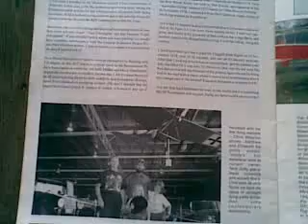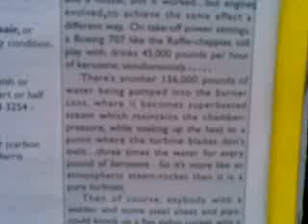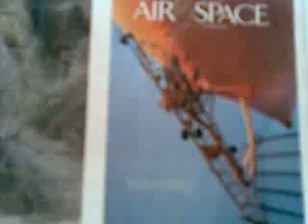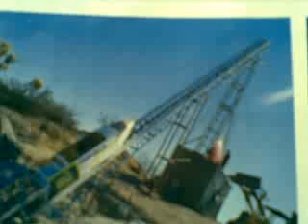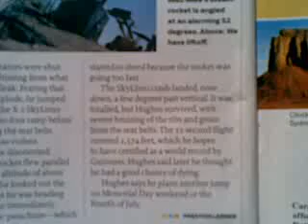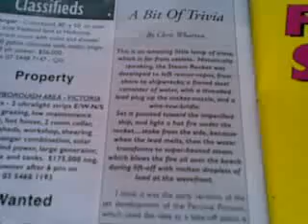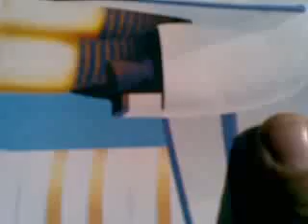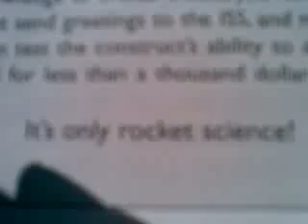Manned Steam-Rocket Flies..! Program Review, Flight Analysis...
Ultra Low-Tech Space-Launch Program...; for those aspiring to a DIY Darwin Award, there can be very few more appealing methods than to try  testing a home-cobbled Piloted Steam-Rocket with only 2 Controls, a "Go !" Button & a "Stop !" Handle...
The point that the too-small Tailfins had Artistically imposed Cut-Outs removing 1/2 their Surface-Area, together with the Fuselage being so short, & the Load at the Nose (Pilot) being  the heaviest thing onboard - once the Superhot Water had departed, meant that as Mass was being consumed (& before Aerodynamic Lift became a Factor), the Nose dropped from 52 Degrees Up  at Launch, to being Parallel to, or slightly above, the Horizon, within 5 seconds...
Apparently because his Window was facing Down, the "Pilot" thought he was in a Vertical Dive; so, by wrong reasoning, he then managed to do the only available "Right Thing At The Right Time", so that he not only lived to tell the tale, he wants to do it agin...!
They do say that The Creator looks after Fools, & Innocents...; and this episode  appears to be nice Evidence to support the theorem...(?) !
As it was foretold, within the Prophesy, or words to the effect    ;-p
"Behold... For There Shall Be Steam Rockets, Rising Once Again..; for as it once was, so it shall be once again,  when all the Kettles begin to Boil..!".

PS..;
Do NOT Try These, At Home..!
I can't reply to, nor post, Comments on the Threads ; but I do enjoy reading those which appear, & I can still reply to PMs addressf to my Channel.